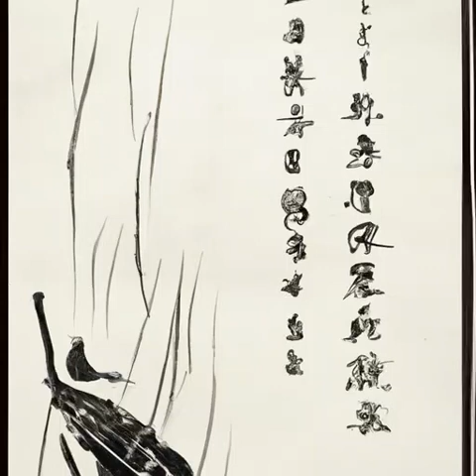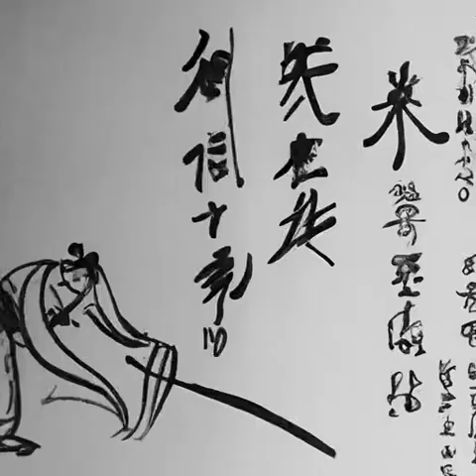第432章 自身被证没了（第一卷旧篇《深空彼岸》）